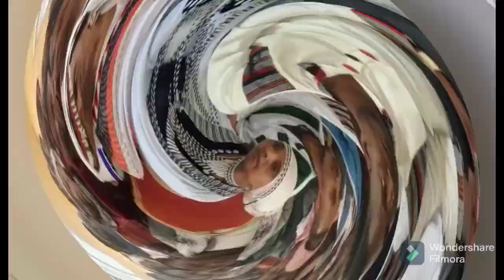Suursagalee Konfiraansii Miseensota Paartii Badhaadhinaa Kurm 3ffaa bara 2016.